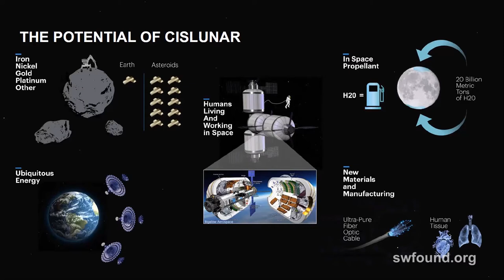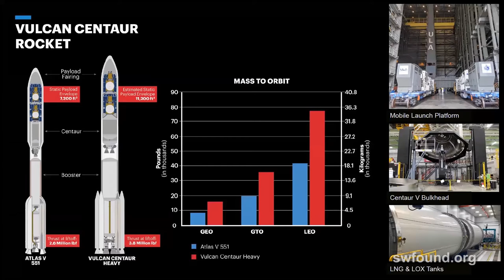Keynote: Mark Peller, United Launch Alliance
Mark Peller is the vice president of major development at United Launch Alliance (ULA), and
in this position is responsible for development of Vulcan.  As the program
manager, Peller has overall responsibility for developing the launch vehicle and the
supporting capabilities required across the supply chain as well as ULA’s production and
launch operations to meet the program’s objectives.